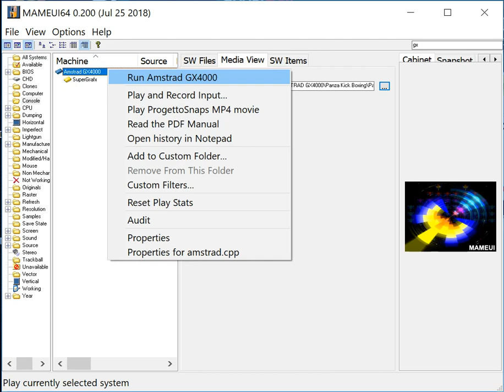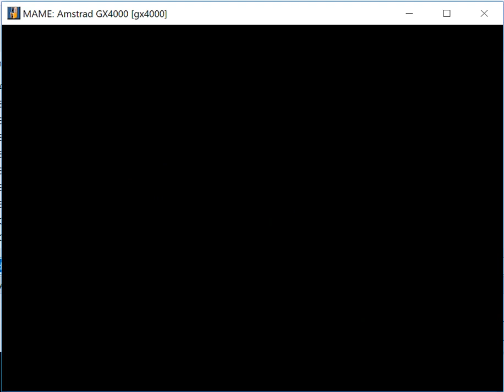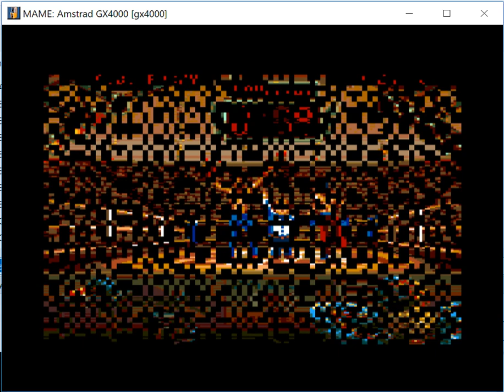Panza Kick Boxing - Amstrad GX4000 - MAMEUI64 v0.200 emulator